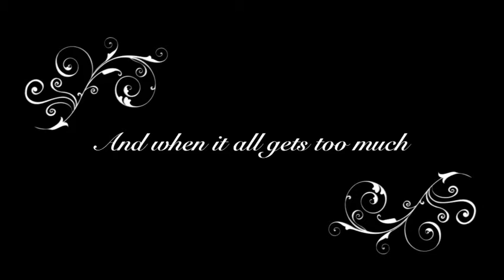Lily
Some footage of our dog Lily when she was very small. Also starring Bella and Holly